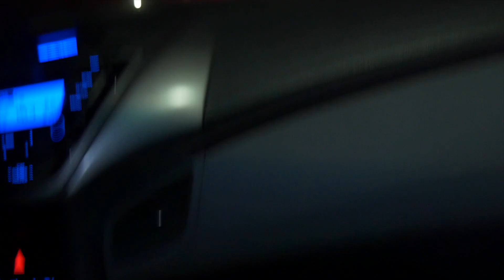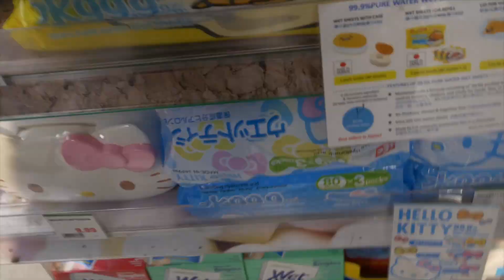TRYING TO "VLOG”